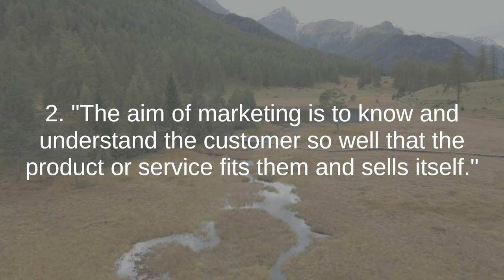Peter Drucker the best quotes to listen and reflect on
Peter Drucker (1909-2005) was a renowned Austrian-American management consultant, educator, and author. Widely regarded as the father of modern management, Drucker's profound insights and ideas have left an indelible mark on the fields of business, leadership, and organizational theory.

Drucker's extensive body of work spans over six decades and covers a diverse range of topics, including management philosophy, innovation, leadership, entrepreneurship, and the role of corporations in society. His writings have been translated into multiple languages and continue to influence leaders, managers, and thinkers around the world.

Drucker emphasized the importance of management as a key driver of success in organizations. He believed that effective management is rooted in a deep understanding of people, processes, and environments. His ideas centered around the concept that organizations should be agile, adaptable, and customer-focused to remain competitive in a rapidly changing world.

One of Drucker's most famous concepts is that of "management by objectives," which emphasizes setting clear goals and aligning organizational efforts to achieve them. He also popularized the concept of the "knowledge worker" and recognized the increasing significance of human capital in the modern economy.

In addition to his prolific writing, Peter Drucker was a sought-after speaker and consultant for some of the world's leading companies and organizations. His teachings transcended industries and sectors, offering practical guidance and timeless principles for effective management and leadership.

Drucker's impact on the business world goes beyond his written works; he laid the foundation for a more systematic approach to management and leadership. His ideas continue to shape the way organizations operate and inspire individuals to strive for excellence in their professional endeavors.